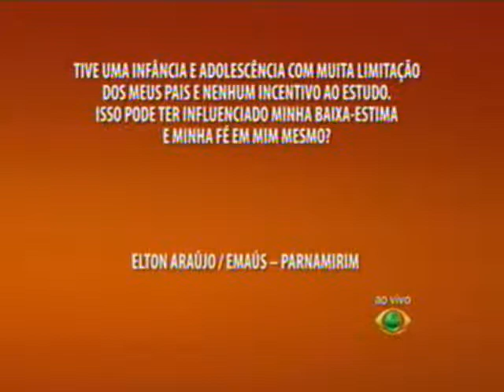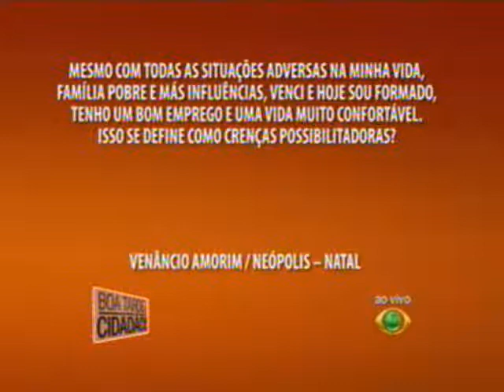Boa Tarde Cidadão dia 10 11 2015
Entrevista 1º Bloco Cristiano Seta